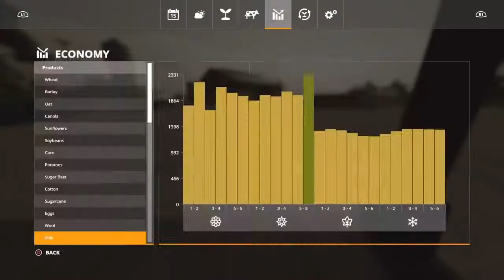A Poplar Decision / Erlengrat Timelapse #8 Farming Simulator 19 PS4